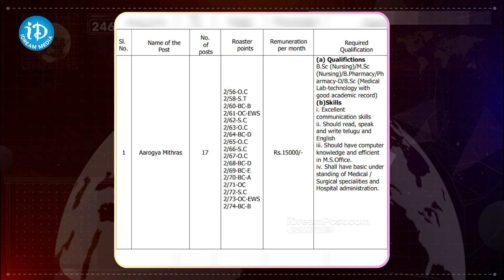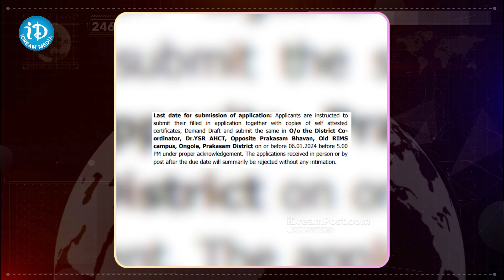Jobs in Aaroya Sri | Aarogyasri Health Care Trust Recruitment 2024 | AP Govt | iDream Kadapa